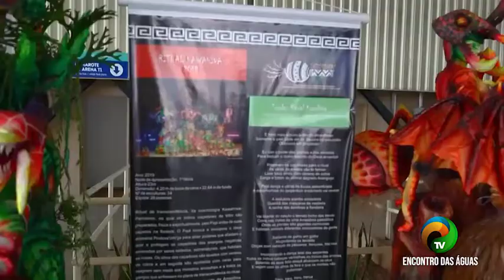BOLETIM #2.1 -PARINTINS REALIZA ATIVIDADES CULTURAIS INFANTIS- 18.10.2021